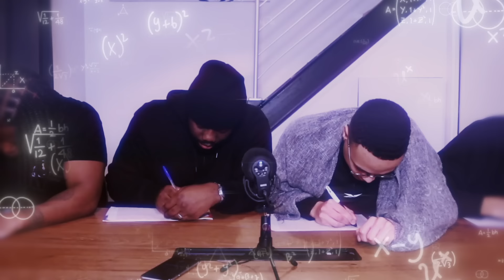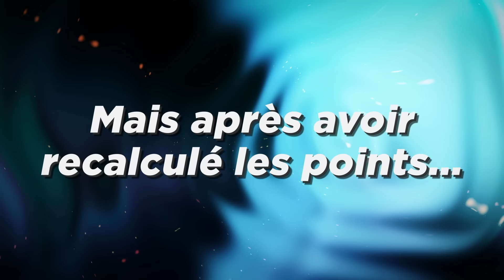LE JEU DU BACCALAURÉAT avec les derniers de la classe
Lonni